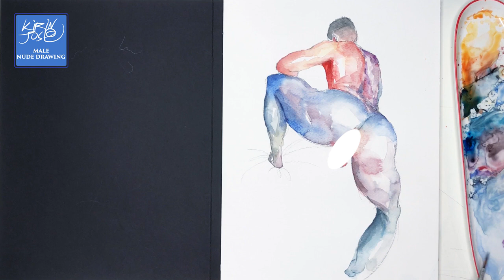WATERCOLOR NUDES / 누드수채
MALE NUDE WATERCOLOR / 누드수채
PAPER :  Moleskin Watercolor block 300G
COLOR : SCHMINCKE